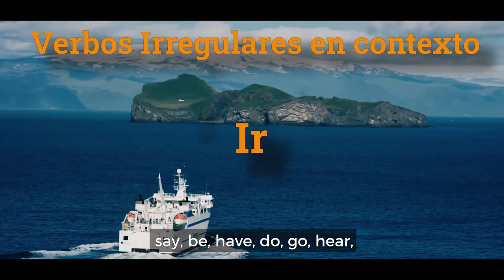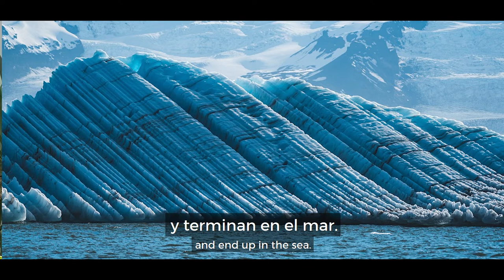Learn Irregular Verbs in Spanish With a Story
Embark on a linguistic adventure to Iceland as you learn in context irregular verbs in Spanish! In this captivating video, you'll discover howw to use irregular verbs and learn essential vocabulary to expand your Spanish skills. Whether you're a beginner or looking to solidify your foundation, this video is packed with insights and examples in context to enhance your language journey. With bilingual English/Spanish subtitles, you'll have no trouble following along. Get ready to conquer irregular verbs and take your Spanish proficiency to new heights!

Stories are the best way to learn Spanish. Forget the boring textbooks and time-wasting apps! Learn Spanish the natural, effective way with our Spanish Uncovered course 👉🏼

⏱ TIMESTAMPS:
0:00 Intro
1:07 With Aldana in Iceland
1:43 Time of the Year and Weather
2:35 Land of Fire and Ice
3:27 Getting in the Water
4:08 A Geyser!
5:12 The Vatnajökull National Park
6:11 Final Thoughts
7:03 Ending